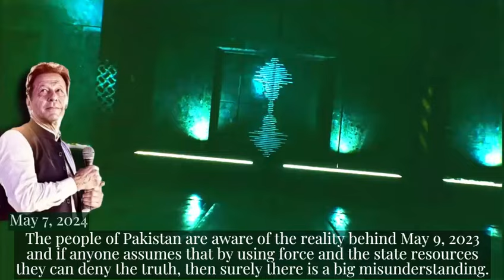اڈیالہ جیل میں ناحق قید بانی چیئرمین پاکستان تحریک انصاف عمران خان کا قوم کے نام پیغام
عمران خان کا پیغام: صحافیوں سے گفتگو – اردو بیان
٧ مئی ۲۰۲۴ | [انگریزی سب ٹائٹلز - اردو بیان]

(7 مئی 2024 )